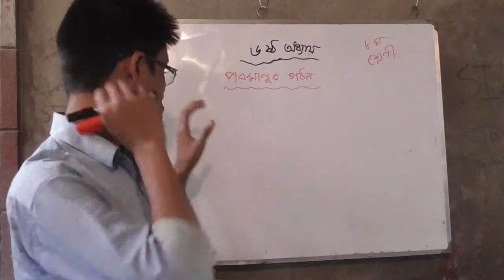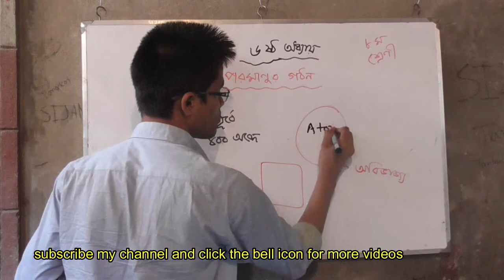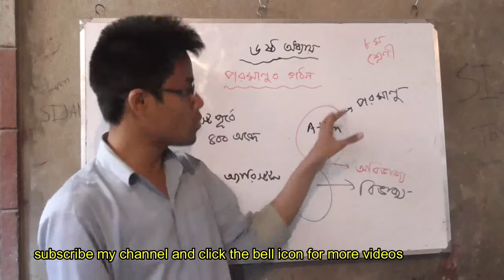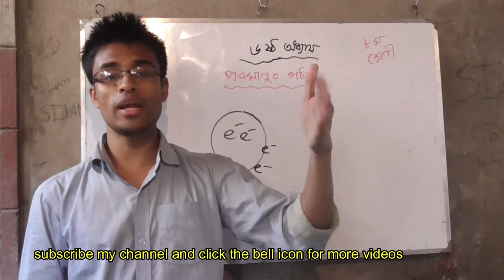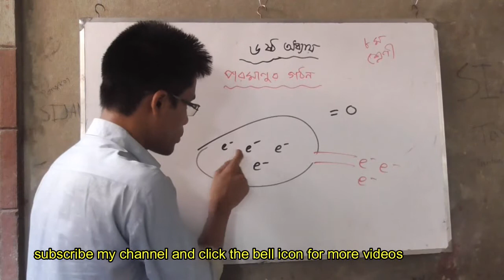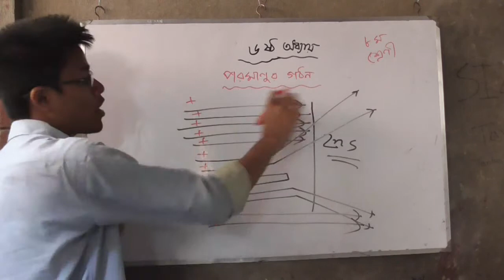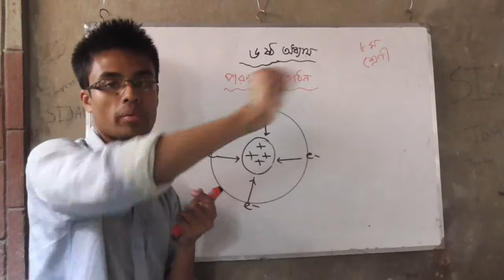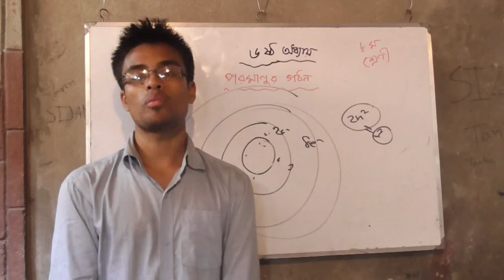JSC Science..৬.১:পরমাণুর গঠন কেমন ? Structure of atom..